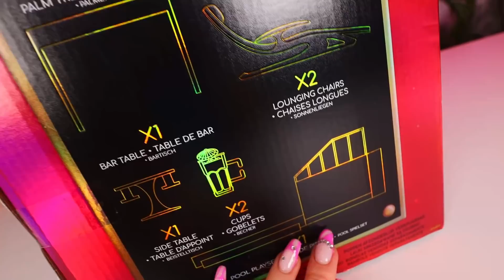WAKACJE Z EKIPĄ! 🌴 Rainbow High Pacyfic Coast ☀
Wybrałam się z ekipą Rainbow High do USA na wybrzeże pacyfiku! Jest beach bar, podświetlany basen i nowa wakacyjna kolekcja Rainbow High! Obiecałam Wam autorski serial "Szkoła dla Elity" z użyciem tych lalek - potraktujcie to jako wstęp do tej serii!